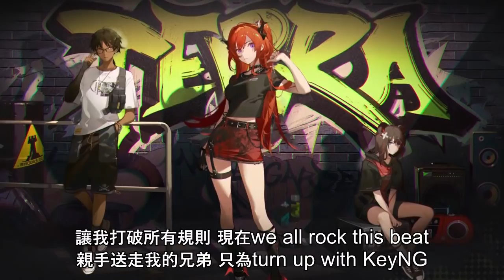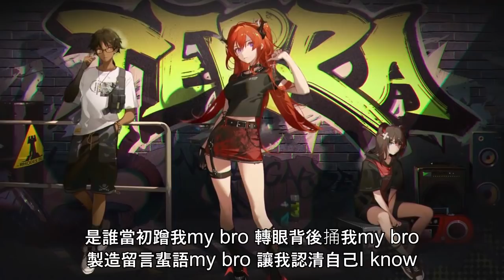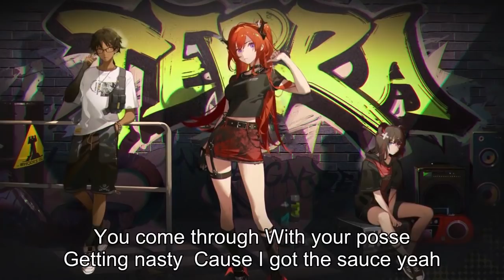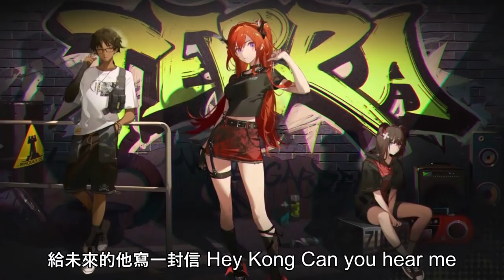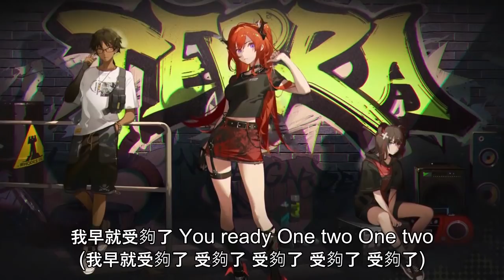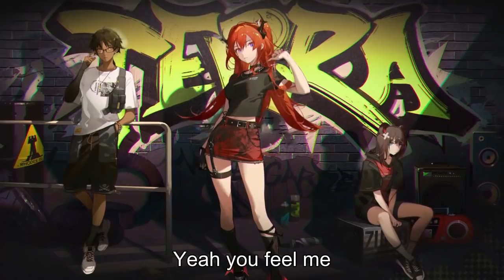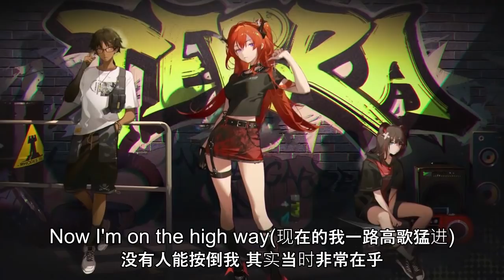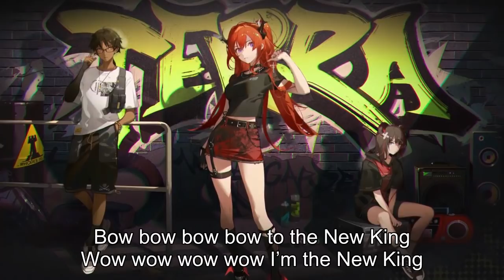【歌詞版】流行中文說唱歌曲🤘 Chinese Rap Songs 🤘 華語饒舌歌曲精選 🤘 2021精選好聽饒舌20首 🤘 特別嗨的中文說唱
華語饒舌嘻哈 |  華語饒舌嘻哈集合 🤘 中文新說唱集合 | 中國新說唱集合 🤘 Chinese Rap Songs

[00:00:00] - 逆流 - 楊和蘇 & Lil Boo
[00:03:04] - C-BLOCK - 很高興認識你
[00:06:44] - Mybro- PGONE
[00:11:25] - 萬磁王- PGONE
[00:12:31] - 吳亦凡 x BrantB 白景屹 x 李佳隆 JUICE
[00:16:14] - 月兒圓 - 李佳隆
[00:19:23] - 劉聰KEY.L - 沒鑰匙的鎖
[00:24:35] - Hey Kong - 劉聰KEY.L
[00:28:33] - 都走了 - 杨和苏
[00:32:55] - 冷血 - BrantB白景屹 & Kyra Z
[00:36:18] - 老大 - Bridge
[00:39:00] - 受夠了 - 艾熱
[00:41:00] - 攀登 - G.E.M.鄧紫棋 潘瑋柏 艾熱
[00:45:07] - 她媽媽不給機會 - 新秀
[00:48:50] - 楊和蘇KeyNG– 《陰暗面》
[00:52:16] - 劉聰KEY.L - 長沙HOOD
[00:56:19] - H.M.E -PGONE
[00:59:17] - 1992 -GALI
[01:04:01] - 加冕 - 杨和苏
[01:07:35] - 星球墜落 - 艾熱 & 李佳隆